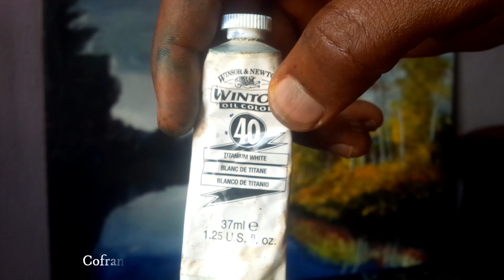landscape painting | wet on wet | River trees painting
How to paint a realistic sky landscape with stunning water reflections and a beautiful morning sunrise sky in oil. I take you through the entire process of this painting.

hope you find it interesting please drop comment,

painting materials:    oil color, acrylic painting, paint brush

by cofrancis art